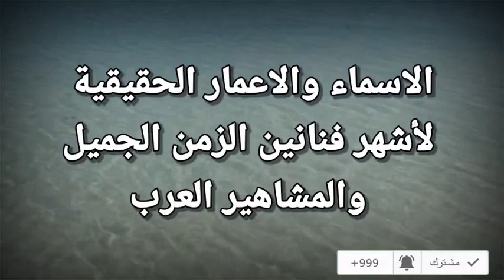مش هتصدق الاسماء والاعمار الحقيقية للفنانين والمشاهير العرب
الاسماء والاعمار الحقيقية للفنانين والمشاهير العرب
الفنان عمرو دياب
الفنان وائل كفوري
الفنان كاظم الساهر
الفنان ساموزين
عاصي الحلاني
وليد توفيق
مايا نصري
حنان ترك
نادية لطفي
ميمي جمال